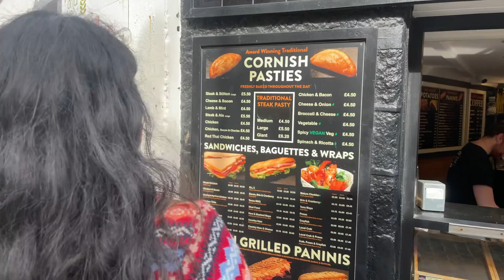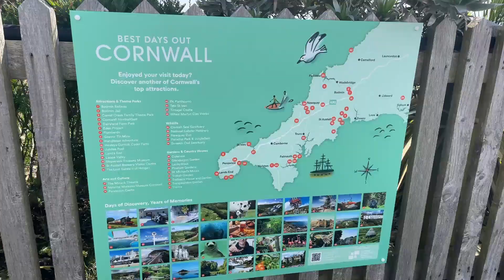"Exploring St. Ives & The Incredible Minack Theatre | Cornwall Adventure!"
Join us on an unforgettable journey through two of Cornwall's most stunning spots—St. Ives and the iconic Minack Theatre! 🌊🎭

We start by exploring the charming seaside town of St. Ives, known for its beautiful beaches, vibrant art scene, and cozy harbor vibes. From strolling along the cobbled streets to checking out local galleries and enjoying some delicious seafood, this town has it all!

Then, we take you to the breathtaking Minack Theatre, an open-air theatre carved into the cliffs overlooking the Atlantic Ocean. 🏞️ Built by hand and offering jaw-dropping ocean views, this theatre is a true wonder. We’ll give you a front-row look at this magical place, with some incredible coastal scenery to top it off.

Get ready for an adventure full of history, nature, and culture!

"LiQWYD - Play it Safe" is under a Free To Use YouTube license